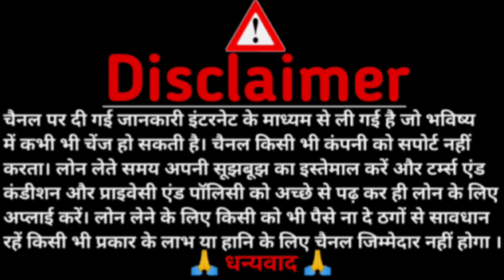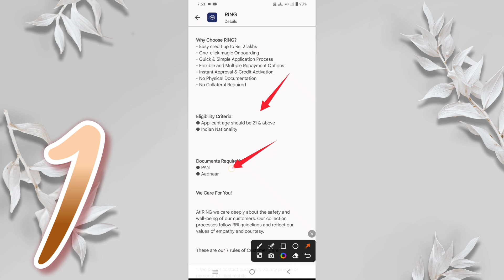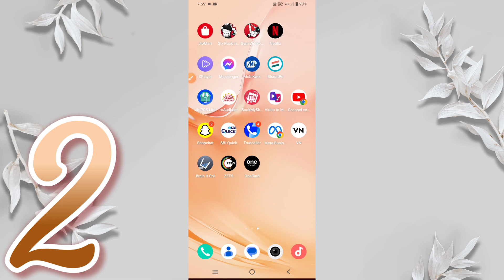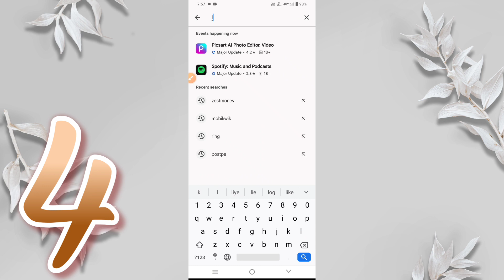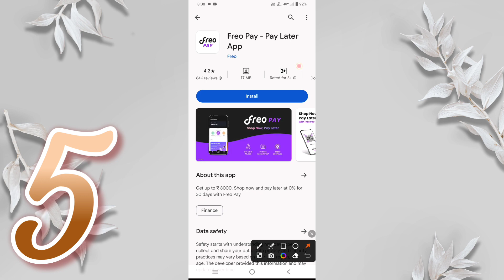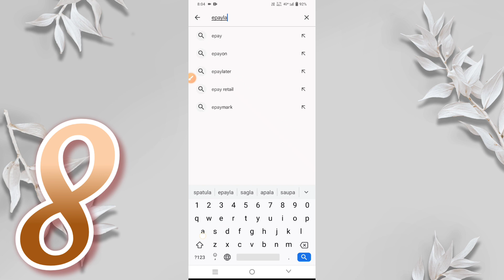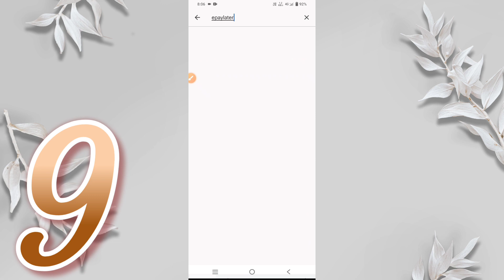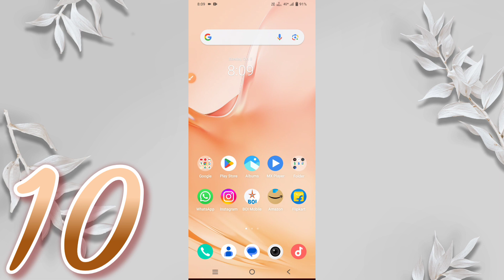top 10 buy now pay later app 2023 | new buy now pay later app | pay later apps | smart lakhan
Doston is video mein maine aapko top 10 best buy now pay later app ke bare me bataya hai or aap un app se kaise loan le sakate ho iske bare me complete details mene aapko is video me bataya he

real loan app in india 2023
new student loan app 2023
zero cibil score loan app 2023
best student loan apps in India
how to get personal loan online
top 10 student loan apps in india
best loan app 2023 for students
best student loan apps in india 2023
top 6 student loan apps in india 2023
instant personal loan app for students
new loan app 2023 today without income proof
best student loan apps in india without pan card